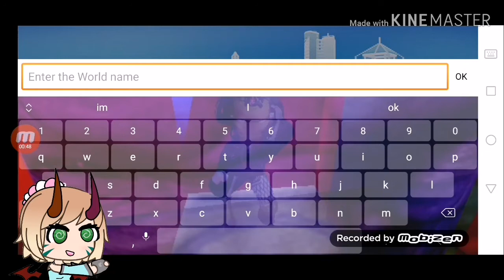My oc plays bootleg minecraft